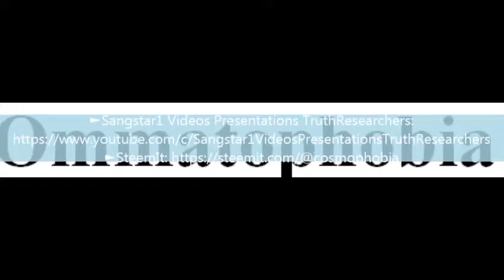To say a word Ommatophobia